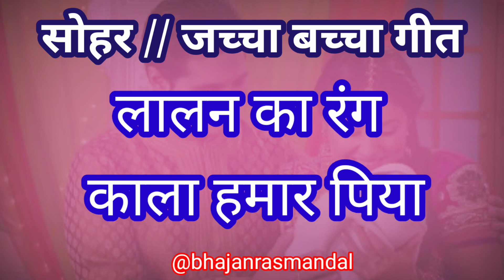sohar geet- सोहर गीत ! लालन का रंग काला हमार पिया ! lalan ka rang kala humar piya ! jacchabacha geet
mange nanad rani kangana lalan ke
mange nanad rani kangana sohar
sohar 2021
sohar dholak par
लोकगीत